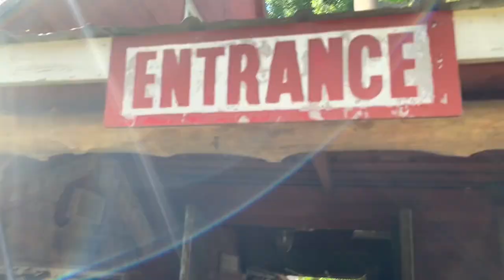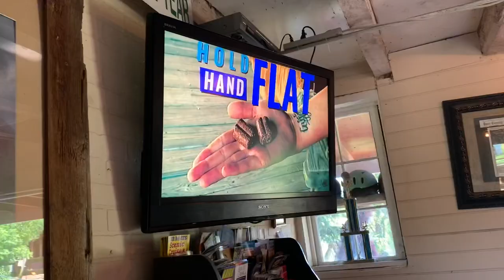Horseback Riding at Kurtz Corral in Sturgeon Bay, WI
Giddy up for adventure as we ride off into the sunset (or midday sun) at Kurtz Corral... located in beautiful Sturgeon Bay - just an hour drive from Green Bay.